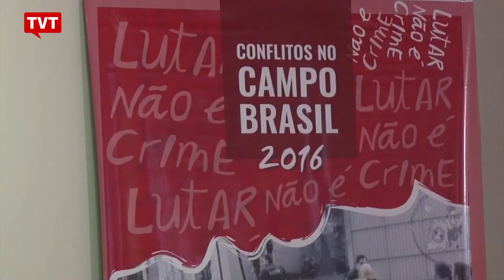Povos indígenas denunciam escalada de violência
Entre os mais atingidos pela escalada da violência no campo, os povos indígenas viveram mais um semestre esquecidos pelo Estado. E a situação poderia ser ainda pior, se propostas de lei de interesse dos ruralistas tivessem sido aprovadas no Congresso.